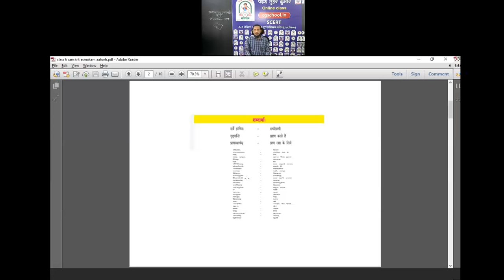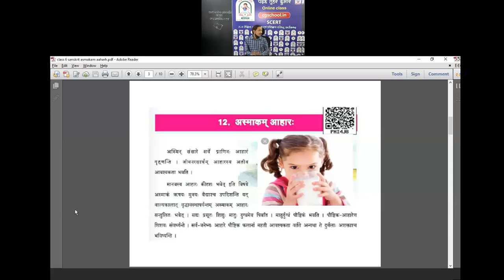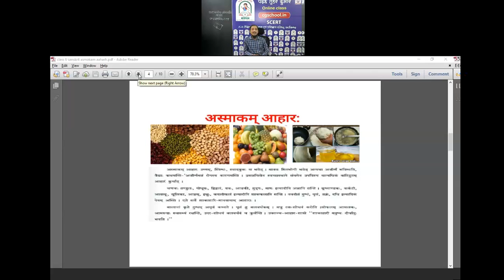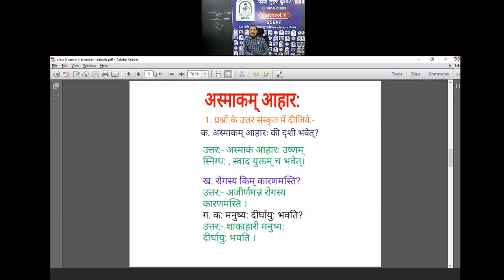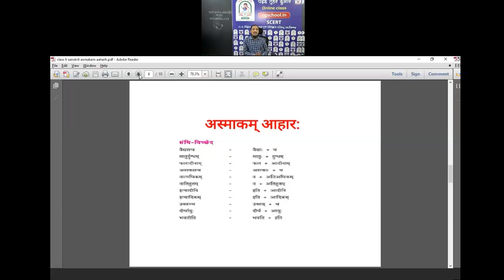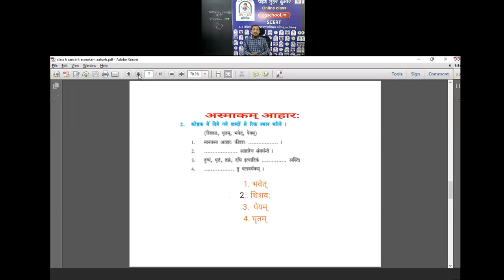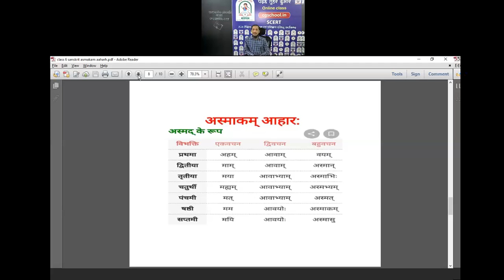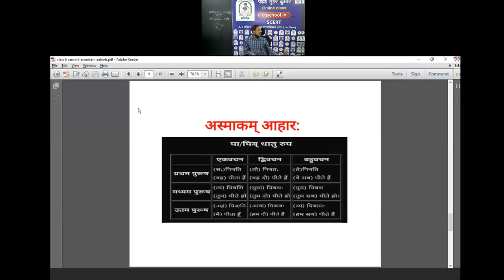कक्षा 6 संस्कृत(12- अस्माकं आहार) by संतोष कुमार देवांगन, शिक्षक, शा पू मा शा केंद्री